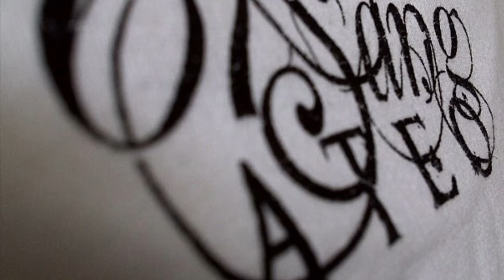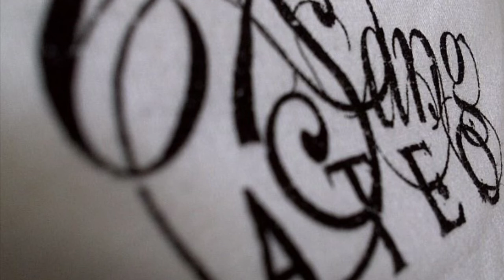Flashback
67 Sang Click /Lord B Ateo